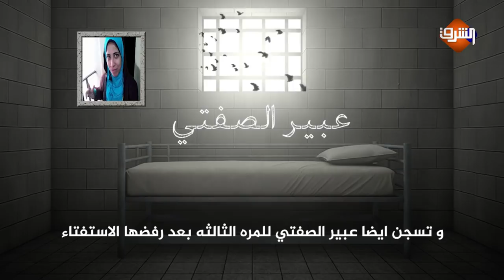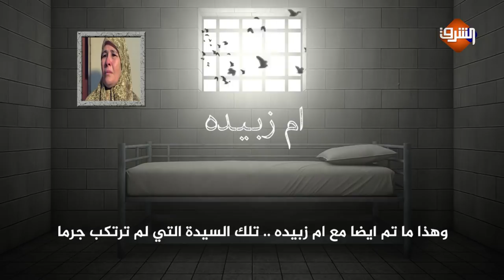معتز مطر يرد على اعلام المخابرات: إنهن نساء كالرجال يقبعن في سجون السيسي.